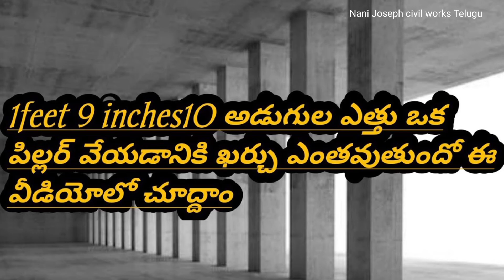RCC Basement floor concrete full information Telugu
బేస్మెంట్ ఫ్లాట్ ఫామ్  బెడ్ కంకర ఏ విధంగా వేస్తారు ఈ వీడియోలో చూద్దాం